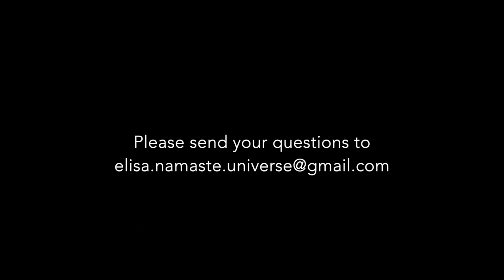Life Q & A, 19.7.2020 - feelings from the universe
THIS weekly video is purely dedicated to answer the viewers (your) questions that were asked via the online Q&A on my Facebook page 😍

The themes that we looked into together online were